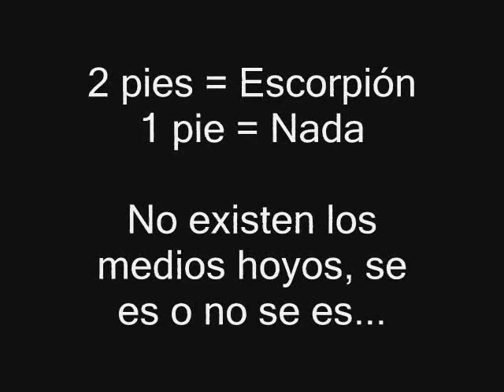¿Escorpión de Landín...? ¡Ni Mergas! (Landín VS Higuita)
Del creador de "Joserra VS Pedrito (El "Ni Mergas"), llega a ustedes esta nueva mofa de uno de los goles más comentados, discutidos y (por qué no decirlo) sobrevalorados del fútbol mexicano, y que ha sido vitoreado de tal forma que nos hace remontar al descubrimiento del fuego por parte del hombre primitivo    = P

Se trata del gol que Luis Ángel Landí, jugador del Cruz Azul, convirtió ante el Monarcas Morelia (nada más a ellos les pasan este tipo de cosas, en fin...xD) de una forma que ha sido vista por decenas de miles de personas en YouTube, y que en este video se pone a discusión de la mano de Pedrito, estrella consumada de esta página.

Prólogo: Escena "Este es un cuchilo" de la película "Cocodrilo Dundee", que es usada como temática para el video.

(Ay no mames, ni yo me creo ese chorote, jajaja xDDDDD)

Califiquen y comenten, que al fin y al cabo ustedes son los que tienen la última palabra.   = )

P.D. Si Landín anotara goles así en la selección...no, déjense de eso...! SI LANDÍN ANOTARA GOLES TAN SEGUIDO!!! ¬¬

#29 - Más comentados (hoy) - Comedia - México
#50 - Más vistos (hoy) - Comedia - México
#86 - Más valorados (hoy) - Comedia - México